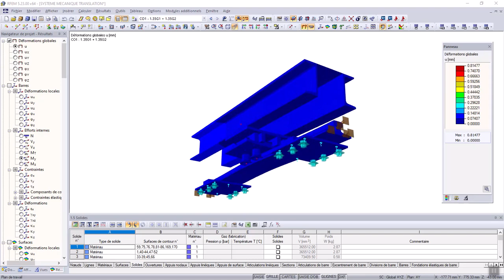[FR] CP 001168 | 法国机械位移系统设计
该项目的目的是检查某水电站轨道双机械位移系统的抗拉承载力。

您喜欢有关客户项目的视频吗？